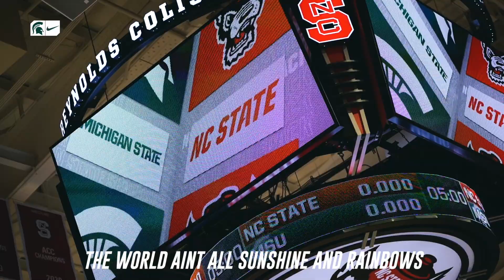B1G 5's PRE MEET HYPE (I CHOOSE TO RISE)